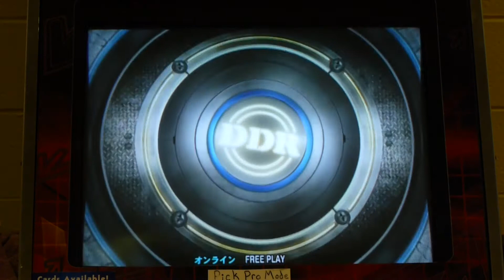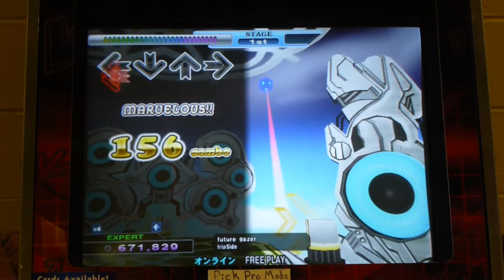Kon - future gazer (Expert) PFC AAA on DDR X3 vs 2nd Mix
AAA#830
Player: OMG KON!
Game: Dance Dance Revolution X3 vs 2nd Mix
Platform: Arcade
Song: future gazer
Artist: fripside
Difficulty: Expert
Player Options: x4, Note
Filming Location: BEMANI Invasion at YOUMACON 2012

Another anime crossover.  This time from Toaru Kagaku no Railgun's OVA.